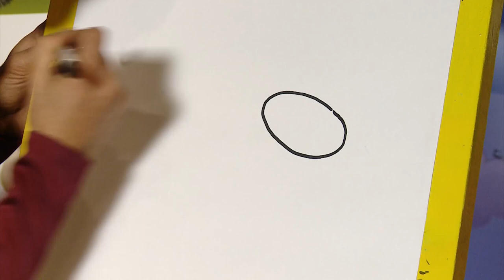Multiknik N208 Փոքրիկը Ձնեմարդուկ է պատրաստւմ